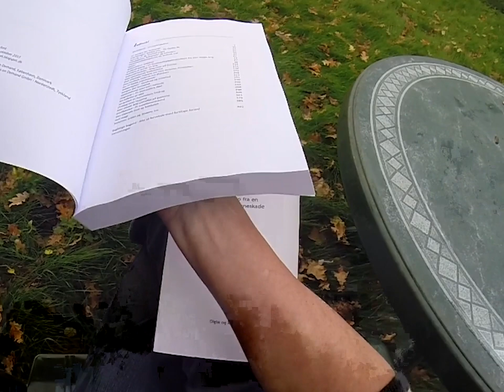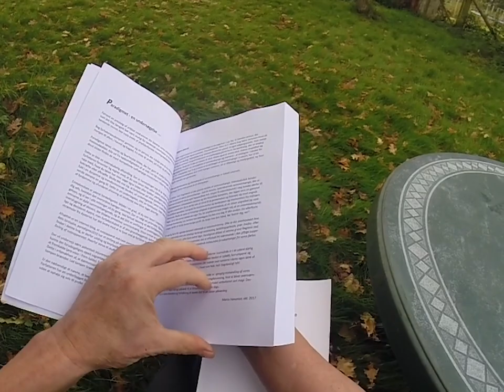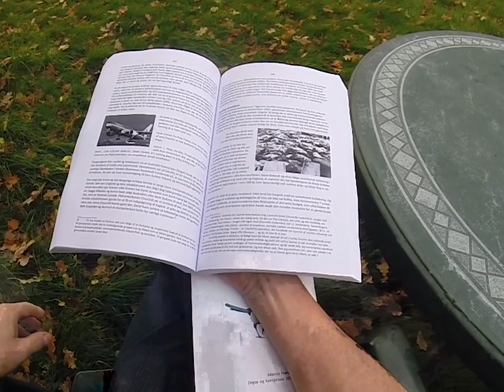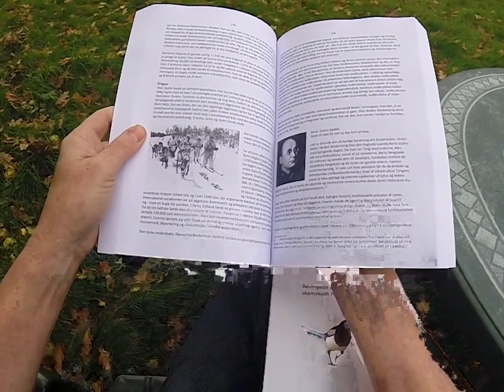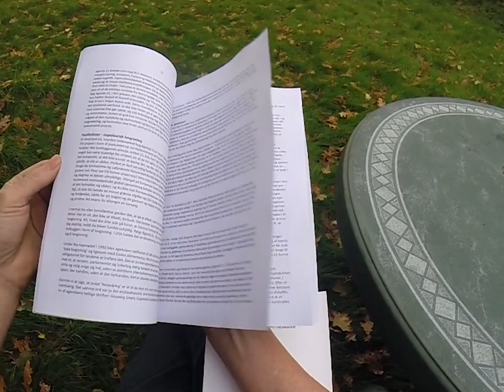Boganmeldelse fra baghaven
Præsentation af to nye bogudgivelser:
Paradigmet - En undersøgelse af understrømmen af tilsyneladende indiskutable forudsætninger for vores fælles virkelighed.
og
Bevingede pip fra en skamskudt hjerneskade